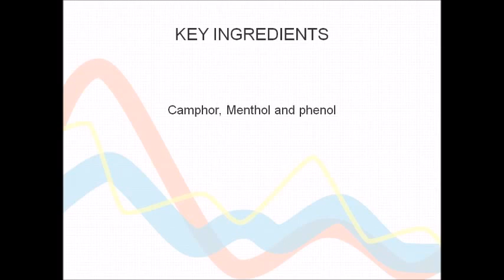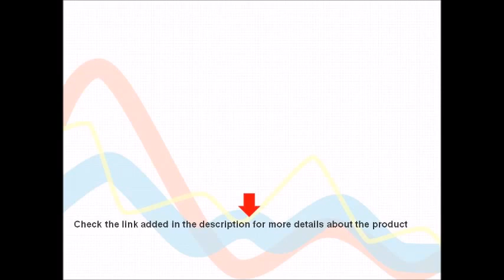Sarna Emollient Lotion For Dry Skin : ClickOnCare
helps to give relief and itchy and irritating skin. It cools down the skin from the irritation. Wide range of Skin Treatment products available for best prices Online. For more information about the website and health care products